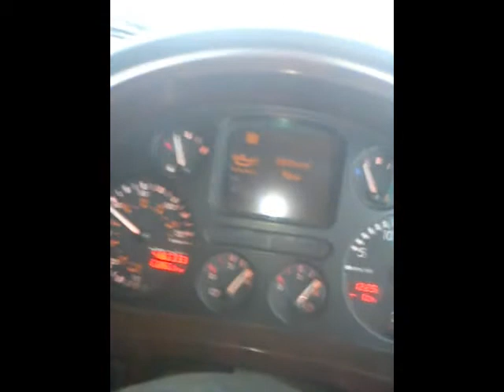COMING OUT OF HEXHAM IN THE SNOW